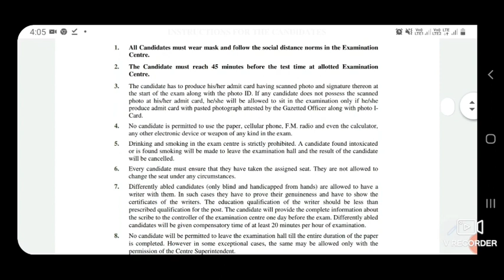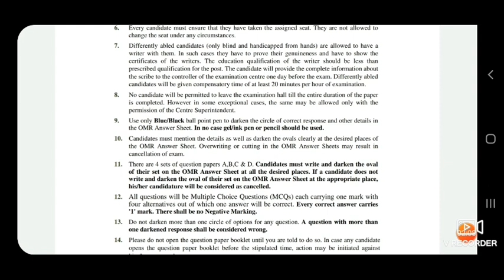Instructions for Candidates!! Master cadre 3704 posts , science, maths, S.S.T admit cards